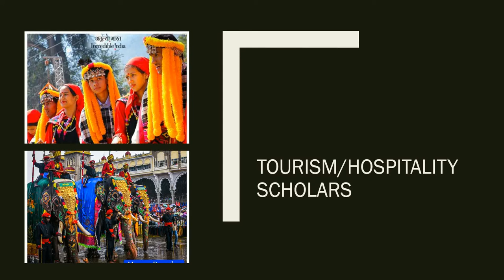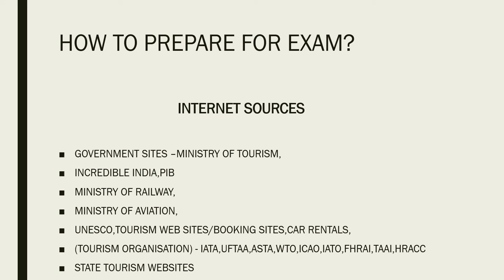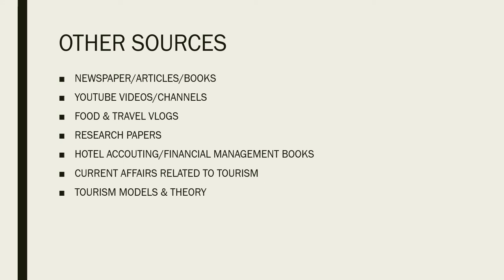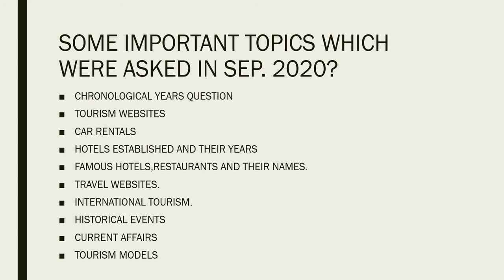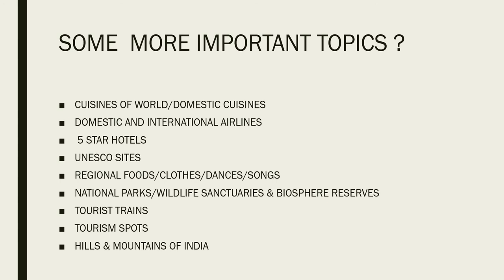How to prepare for NTA UGC NET Tourism administration and Management Dec. Strategies/tips/tricks.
In This video you will get to know how was September 2020 exam was and what should be your preparation strategy for the upcoming 2020  December exam.
also here you will get to know about important topics, sources for preparation and important area you need to focus. I had also share my past experience of Sep. 2020 exam .

HOTELMANAGEMENT JOBS